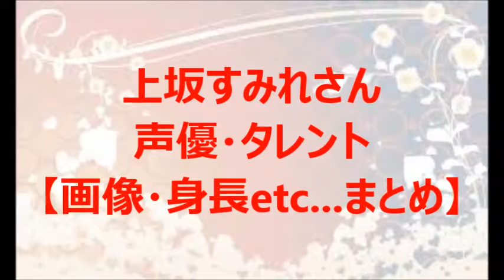上坂すみれ 画像 かわいい☆ 【身長etc 】 ～声優・タレント・歌手～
上坂すみれさん『声優・タレント』【画像・身長etc...まとめ】
今話題の上坂すみれさん。かわいいですね☆
日本の女性声優、タレント、歌手として活動しています(o^^o)ラフト・エンタテインメントに所属！
どんな方なのでしょうか？？
【生年月日】1991年12月19日
【身長】160cm
【出身大学】上智大学外国語学部（2014年3月卒業）
【愛称】「すみぺ」「スミーニャ」
大学では『ロシア語』を専攻していたようです（^^）
大学在学中から、声優・タレントして仕事と事務所のレッスン。そして学業を両立させていたようです（・□・；）
また2012年には『上智大学学業優秀賞』を授与されたようです！！
色々と活動していて、学業も優秀で、マルチに器用にこなしてすごいですね！！
こんな器用にこなす能力が欲しいですね（笑）
これから、ますます活躍していく姿がとても楽しみですね♪